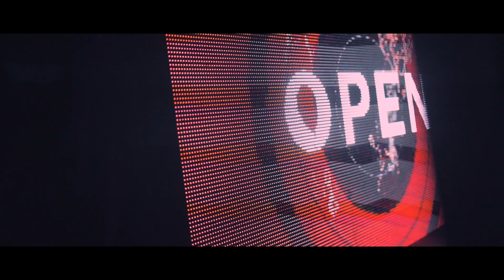“LINK” Link Festival Brescia 2019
Ecco link festival, la festa degli studenti di Brescia nella cornice del Castello!

🎈Per rimanere aggiornato su tutti gli eventi Open seguici sui nostri canali!

📞 Raccontaci il tuo progetto, scopri come possiamo collaborare per renderlo unico!